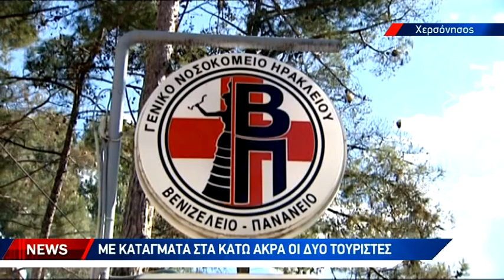Δύο τραυματίες σε σύγκρουση "γουρούνας" με δίκυκλο